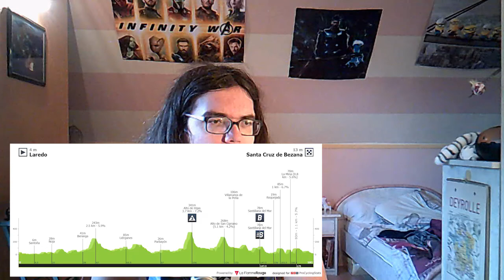🚴‍♂️Vuelta 2021 : Débrief étape 15🇪🇸 (Majka, Martin, Kruijswijk...)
Salut tout le monde, aujourd'hui, on débrief de la quinzième étape du Tour d’Espagne 2021. On reviendra sur les éléments à retenir de cette journée. On parlera de la magnifique victoire de Rafal Majka, de la deuxième place au général de Guillaume Martin et du manque d’attaques des différents leaders.

00:00 Introduction
03:21 Le Bilan des Bleus
05:38 Les coureurs au top
13:03 Les bonnets d'âne
16:25 Etape 16

1 MAJKA Rafał UAE-Team Emirates 4:51:36
2 KRUIJSWIJK Steven Team Jumbo-Visma 1:27
3 HAMILTON Chris Team DSM 2:19
4 YATES Adam INEOS Grenadiers 2:42
5 CICCONE Giulio Trek - Segafredo 2:57
6 EIKING Odd Christian Intermarché - Wanty - Gobert Matériaux MT
7 GROßSCHARTNER Felix BORA - hansgrohe MT
8 KUSS Sepp Team Jumbo-Visma MT
9 DE LA CRUZ David UAE-Team Emirates MT
10 MAS Enric Movistar Team MT
11 LÓPEZ Miguel Ángel Movistar Team MT
12 HAIG Jack Bahrain - Victorious MT
13 VLASOV Aleksandr Astana - Premier Tech  MT
14 ROGLIČ Primož Team Jumbo-Visma MT
15 BERNAL Egan INEOS Grenadiers MT
16 MÄDER Gino Bahrain - Victorious MT
17 MARTIN Guillaume Cofidis, Solutions Crédits MT
18 MEINTJES Louis Intermarché - Wanty - Gobert Matériaux MT
19 OOMEN Sam Team Jumbo-Visma 3:03
20 ROCHAS Rémy Cofidis, Solutions Crédits MT

Classement général

1 1 - EIKING Odd Christian Intermarché - Wanty - Gobert Matériaux 59:57:50
2 2 - MARTIN Guillaume Cofidis, Solutions Crédits 0:54
3 3 - ROGLIČ Primož Team Jumbo-Visma 1:36
4 4 - MAS Enric Movistar Team 2:11
5 5 - LÓPEZ Miguel Ángel Movistar Team 3:04
6 6 - HAIG Jack Bahrain - Victorious 3:35
7 7 - BERNAL Egan INEOS Grenadiers 4:21
8 8 - YATES Adam INEOS Grenadiers 4:34
9 9 - KUSS Sepp Team Jumbo-Visma 4:59
10 10 - GROßSCHARTNER Felix BORA - hansgrohe 5:31
11 11 - VLASOV Aleksandr Astana - Premier Tech  6:04
12 12 - CICCONE Giulio Trek - Segafredo 6:16
13 13 - MÄDER Gino Bahrain - Victorious 6:47
14 14 - MEINTJES Louis Intermarché - Wanty - Gobert Matériaux 7:07
15 15 - DE LA CRUZ David UAE-Team Emirates 7:11
16 16 - LÓPEZ Juan Pedro Trek - Segafredo 11:08
17 17 - KRUIJSWIJK Steven Team Jumbo-Visma 14:46
18 22 ▲4 MAJKA Rafał UAE-Team Emirates 26:20
19 20 ▲1 ROCHAS Rémy Cofidis, Solutions Crédits 26:35
20 21 ▲1 BOUCHARD Geoffrey AG2R Citroën Team 28:21
21 23 ▲2 VERONA Carlos Movistar Team 31:12
22 24 ▲2 CHAMPOUSSIN Clément AG2R Citroën Team 37:04
23 18 ▼5 CARUSO Damiano Bahrain - Victorious 38:47
24 27 ▲3 OOMEN Sam Team Jumbo-Visma 39:52
25 28 ▲3 CRAS Steff Lotto Soudal 41:42
26 29 ▲3 IZAGIRRE Gorka Astana - Premier Tech 44:38
27 31 ▲4 BRAMBILLA Gianluca Trek - Segafredo 46:55
28 33 ▲5 CABEDO Óscar Burgos-BH 48:28
29 34 ▲5 LANDA Mikel Bahrain - Victorious 48:43
30 35 ▲5 HENAO Sergio Team Qhubeka NextHash 48:44
31 25 ▼6 BARDET Romain Team DSM 49:02
32 36 ▲4 CEPEDA Jefferson Alveiro Caja Rural - Seguros RGA 49:26
33 19 ▼14 POLANC Jan UAE-Team Emirates 52:48
34 39 ▲5 PETILLI Simone Intermarché - Wanty - Gobert Matériaux 55:23
35 32 ▼3 TUSVELD Martijn Team DSM 56:30

Classement par points

1 1 - JAKOBSEN Fabio Deceuninck-Quick Step 200
2 2 - CORT Magnus EF Education-Nippo 114
3 3 - ROGLIČ Primož Jumbo-Visma 108
4 4 - TRENTIN Matteo UAE-Team Emirates 103
5 5 - DAINESE Alberto Team DSM 93
6 6 - MATTHEWS Michael Team BikeExchange 92
7 7 - DÉMARE Arnaud Groupama-FDJ 88
8 9 ▲1 MAS Enric Movistar 75
9 8 ▼1 BARDET Romain Team DSM 70
10 10 - BAGIOLI Andrea Deceuninck-Quick Step 69

1 1 - BARDET Romain Team DSM 50
2 2 - CARUSO Damiano Bahrain-Victorious 31
3 33 ▲30 MAJKA Rafał UAE-Team Emirates 29
4 3 ▼1 STORER Michael Team DSM 24
5 4 ▼1 SIVAKOV Pavel INEOS Grenadiers 16
6 5 ▼1 HAIG Jack Bahrain-Victorious 15
7 6 ▼1 ROGLIČ Primož Jumbo-Visma 12
8 7 ▼1 ELISSONDE Kenny Trek-Segafredo 11
9 8 ▼1 TAARAMÄE Rein Intermarché-Wanty-Gobert Matériaux 10
10 9 ▼1 KUSS Sepp Jumbo-Visma 9

Classement des jeunes

1 1 - BERNAL Egan INEOS Grenadiers 60:02:11
2 2 - VLASOV Aleksandr Astana-Premier Tech 1:43
3 3 - MÄDER Gino Bahrain-Victorious 2:26
4 4 - LÓPEZ Juan Pedro Trek-Segafredo 6:47
5 5 - ROCHAS Rémy Cofidis 22:14
6 6 - CHAMPOUSSIN Clément AG2R Citroën 32:43
7 7 - CRAS Steff Lotto Soudal 37:21
8 8 - CEPEDA Jefferson Alveiro Caja Rural-Seguros  45:05
9 9 - MARTÍN Gotzon Euskaltel-Euskadi 1:00:24
10 10 - SIVAKOV Pavel INEOS Grenadiers 1:06:43

Classement par équipes

1 1 -  INEOS Grenadiers WT 79:53:03
2 2 -  UAE-Team Emirates WT 3:40
3 3 -  Bahrain-Victorious WT 6:48
4 4 -  Movistar WT 15:41
5 5 -  Jumbo-Visma WT 17:41
6 6 -  Trek-Segafredo WT 33:42
7 7 -  Intermarché-Wanty-Gobert WT 41:09
8 9 ▲1  Astana-Premier Tech WT 59:29
9 8 ▼1  AG2R Citroën  WT 1:00:43
10 10 -  Cofidis WT 1:05:28